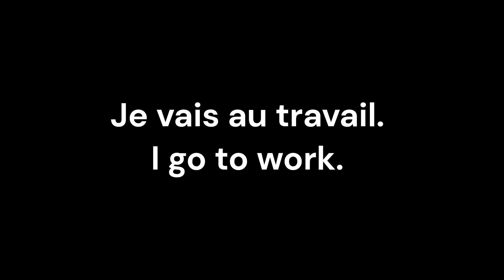Easy French Phrases For Beginners/French Lesson/ French - English/Expressions françaises courantes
6 Easy French phrases for beginners. French Language lesson. Easy French words and sentences. Learn French. French Words. How to pronounce Comment t’appelles-tu ? , Merci!, Bonjour!, Comment vous appelez-vous?, Je m’appelle, S’il vous plaît!
Frases fáciles en francés para principiantes. Lección de francés. Palabras y oraciones fáciles en francés. Phrases faciles en français pour les débutants. Leçon de français. Mots et phrases faciles en français. YazykovayaPractice Yazykovaya Practice วลีภาษาฝรั่งเศสง่าย ๆ สำหรับผู้เริ่มต้น บทเรียนภาษาฝรั่งเศส คำศัพท์และประโยคภาษาฝรั่งเศสอย่างง่ายFrasi facili in francese per principianti. Lezione di francese. Parole e frasi francesi facili. Language lesson. Learn French While You Sleep // Common Phrases and Words \\ Subtitlesعبارات فرنسية سهلة للمبتدئين. درس فرنسي. كلمات وجمل فرنسية سهلة.
Frases francesas fáceis para iniciantes. Lição de francês. Palavras e frases fáceis em francês.
適合初學者的簡單法語短語。 法語課。 簡單的法語單詞和句子。
शुरुआती लोगों के लिए आसान फ्रेंच वाक्यांश। फ़्रांसीसी भाषा का पाठ। आसान फ्रेंच शब्द और वाक्य।
初心者向けの簡単なフランス語フレーズ。 フランス語のレッスン。 簡単なフランス語の単語と文章。Sauƙaƙan kalmomin Faransanci don masu farawa. Darasi na Faransanci. Sauƙaƙan kalmomin Faransanci da jimloli.Легкие французские фразы для начинающих. Урок французского. Простые французские слова и предложения. Paris, France. French speaking countries. Awọn gbolohun ọrọ Faranse ti o rọrun fun awọn olubere. Ẹkọ Faranse. Awọn ọrọ Faranse ti o rọrun ati awọn gbolohun ọrọ. Expresii ușoare în franceză pentru începători. lecție de franceză. Cuvinte și propoziții franceze ușoare.Yeni başlayanlar için kolay Fransızca ifadeler. Fransız dersi. Kolay Fransızca kelimeler ve cümleler. France. Canada. Francophone countries. Learn French in Minutes - ALL the Basics You Need. Questions, answers, words and in French. How to reply in French. Questions, réponses, mots et en français. Comment répondre en français.Frases de Conversación en Francés para Principiantes - Lenta y fácil 😲 || Aprende Francés básico, LEARN FRENCH IN 5 DAYS # DAY 1, learn french, Spoken French - Understand Fast Spoken French, Aprender Francés Mientras Duermes --- Frases Básicas en Francés Beligium Switzerland Swiss Afrique phrases en français pour débutants. Montreal Quebec. Québec. Le monde. Afrique, Amérique, Asie, Amérique Latine, Amérique du Nord, Monde Arabe, Arabe, Europe, Australie/Océanie
Ungkapan bahasa Prancis yang mudah untuk pemula. pelajaran bahasa Prancis. Kata dan kalimat bahasa Prancis yang mudah. ቀላል ፈረንሳይኛ ለጀማሪዎች፣ ፈረንሳይ፣ ሀረጎች ቃላት Εύκολες γαλλικές φράσεις για αρχάριους. Μάθημα γαλλικών. Εύκολες γαλλικές λέξεις και προτάσεις. Einfache französische Sätze für Anfänger. Französischstunde. Gaaleewwan Faransaayii salphaa. Cụm từ tiếng Pháp dễ dàng cho người mới bắt đầu. bài học tiếng Pháp. Từ và câu tiếng Pháp dễ dàng. Jechoota fi himoota Faransaayii. Barnoota Afaan Faransaayii. Weedho fudud oo Faransiis ah oo loogu talagalay bilowgayaasha. Cashar Faransiis ah.
Erayada Faransiiska fudud iyo weedho. ቀለልቲ ናይ ፈረንሳ ሓረጋት። ቃላትን ሓረጋትን ፈረንሳ። Madaling Pranses na mga parirala para sa mga nagsisimula. Aralin sa Wikang Pranses.ትምህርቲ ፈረንሳ። ឃ្លាភាសាបារាំងងាយស្រួលសម្រាប់អ្នកចាប់ផ្តើមដំបូង។ មេរៀនភាសាបារាំង។ ពាក្យនិងប្រយោគបារាំងងាយស្រួល។Einfache französische Wörter und Sätze. French France FrenchPhrases Français ביטויים צרפתיים קלים למתחילים. שיעור צרפתית. מילים ומשפטים קלים בצרפתית.